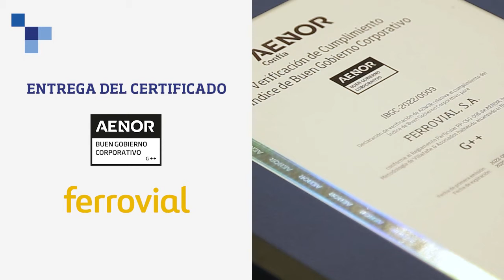Entrega Certificado Índice Buen Gobierno Corporativo a Ferrovial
Ferrovial se convierte en la primera empresa del sector de infraestructuras en recibir la certificación Índice de Buen Gobierno Corporativo (IBGC) de AENOR. Además, lo ha hecho con la máxima calificación: G++.